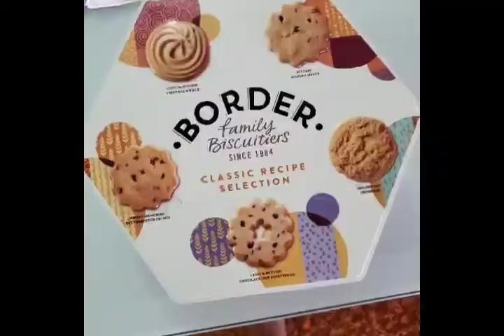My 29th birthday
Here is a short clip of the highlights of my birthday celebration, spent with family... I couldn't have asked for a better day!